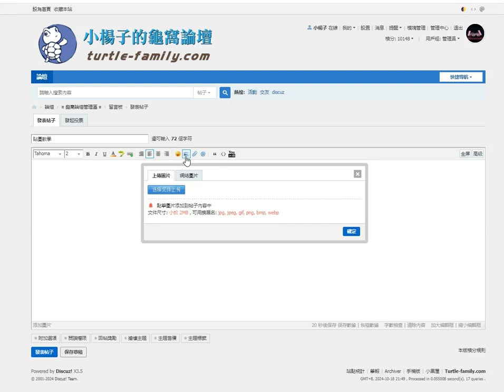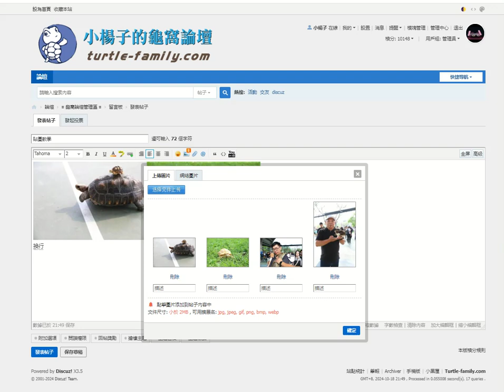Discuz! X3.5 論壇貼圖上傳教學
龜窩論壇新版本 Discuz! X3.5 貼圖上傳張貼教學.

小楊子的龜窩論壇是台灣的一個網路寵物社群論壇，專門討論例如爬蟲類、龜類(陸龜、澤龜、水龜)、蛇類、蜘蛛等另類寵物飼養交流。